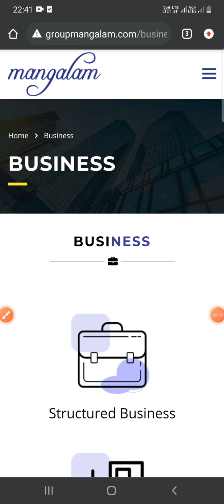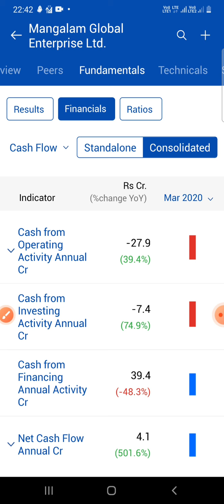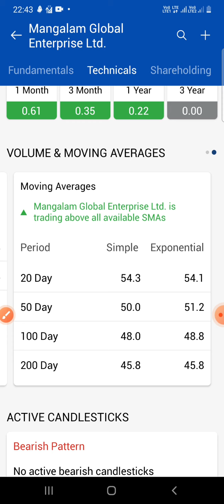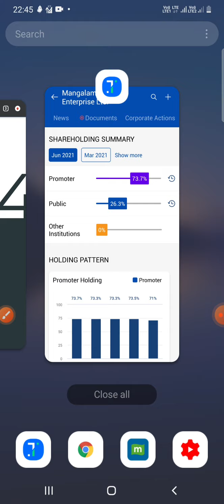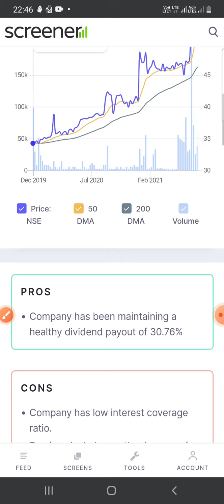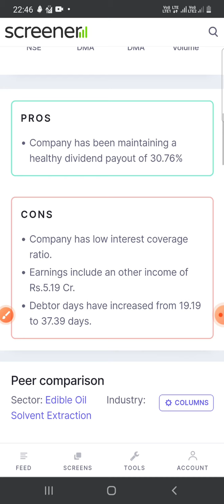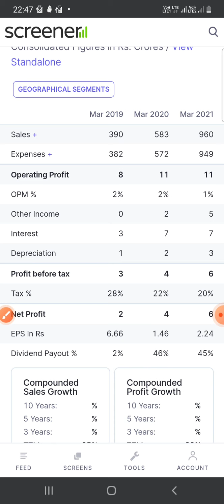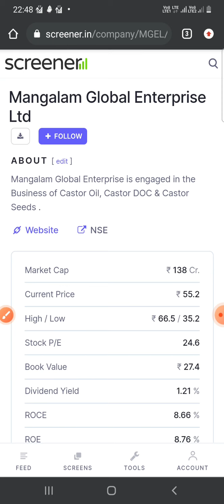Mangalam global international fundamental analysis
MGEL fundamental analysis